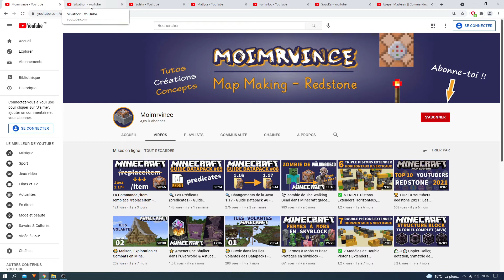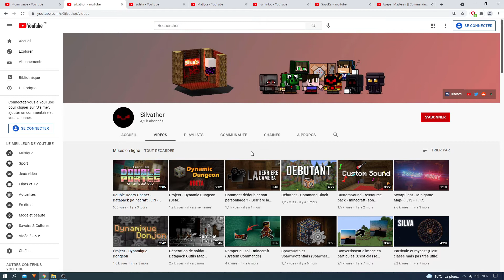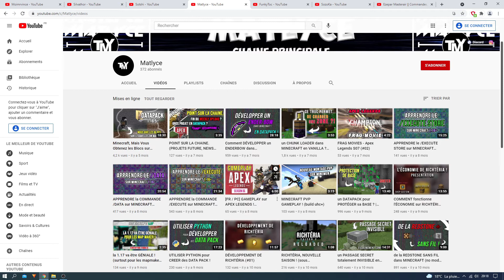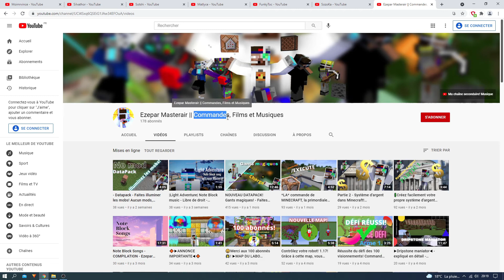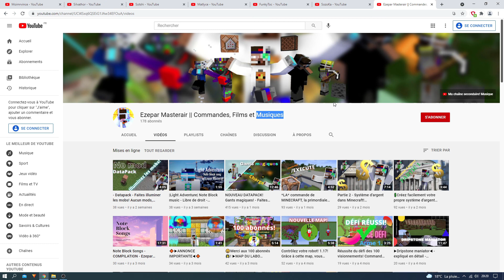🔍 Autres Youtubeurs Francophones sur les Datapacks - Guide Datapack #14 - Minecraft 1.17 FR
Voici d'autres youtubers minecraft datapack actuels qui parlent français !

🎵 Musiques utilisées dans cette vidéo (crédits) 🎵

Voir la Chaine d'Ezepar Masterair